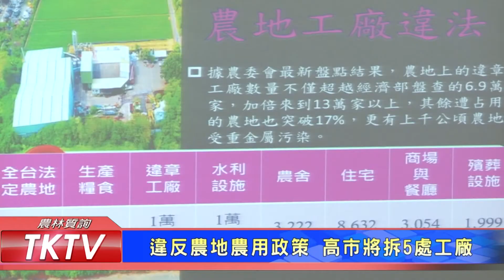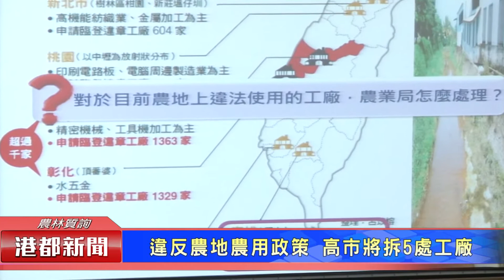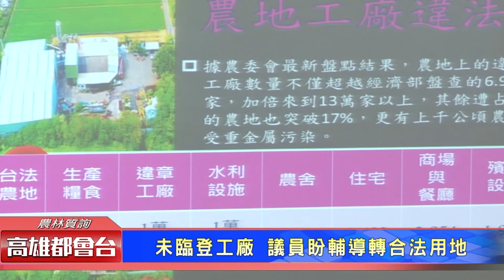1061005【港都新聞】 違反農地農用政策 高市將拆5處工廠